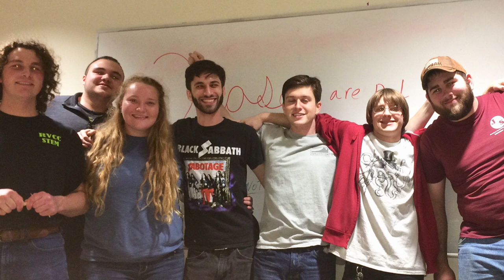RVCC Little Kids Science Fair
This video is a recap of the little kids science fair at RVCC.

video by: Erin Walsh